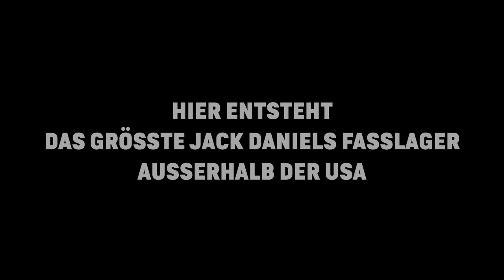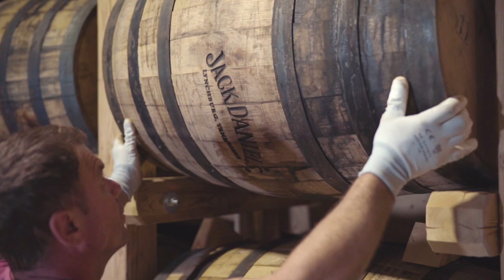Hier entsteht das größte Jack Daniel's Fasslager ausserhalb der USA - in Lahr im Fröhlich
Im ehemligen Universal DOG in Lahr entsteht das größte Jack Daniel's Fasslager ausserhalb der USA. Für den authentischen Look wurde das Holz einer 100 Jahre alten Scheune verwendet.
Dieses Video zeigt den Aufbau im Zeitraffer in eindrucksvollen Bildern.

"Fröhlichs Freunde" zählt zu den schönsten Diskotheken Deutschlands, wie schon das Magazin GearDude.net attestierte.